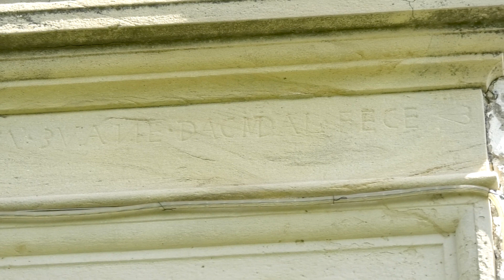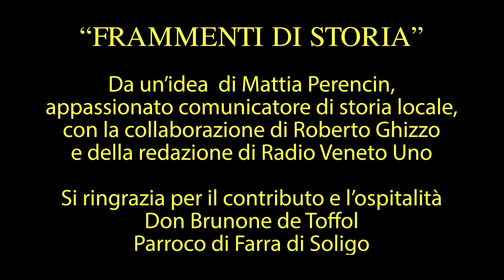FRAMMENTI DI STORIA - Chiesa di San Lorenzo - Farra di Soligo (TV)